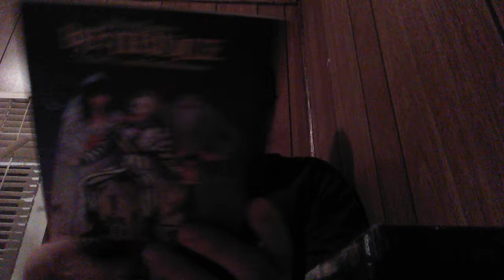Halloween Suggestions Part Five.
For the kiddies.